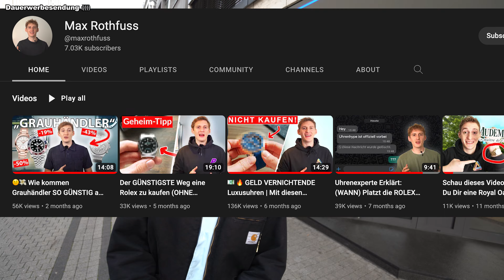190k für eine UHR?! - LUXUSUHREN in STUTTGART :)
Ich habe @maxrothfuss  von Willi Rothfuss in Stuttgart besucht und mir Uhren angeschaut. Schön wars :)

Hauptkamera:
*Sony a7 III
*Sigma 16mm f1.4
*Rode VideoMic Pro+

Vloggingkamera:
*Sony a6500 (Nachfolger jetzt a6600)
*Sony 10-18mm F4
*Rode VideoMic Pro